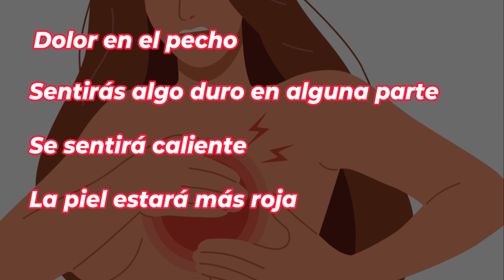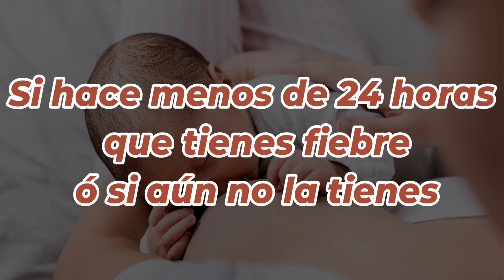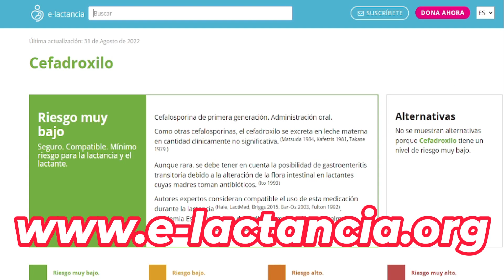¿SOSPECHAS MASTITIS? Conoce lo que debes hacer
La mastitis es una inflamación de uno ó varios cuadrantes de la glándula mamaria, que, si no la frenas, puede avanzar y generar una infección que no sólo te producirá dolor.
Aprende a reconocer los signos de alerta de la MASTITIS y como solucionarla a tiempo.